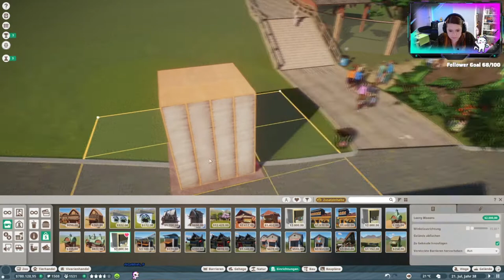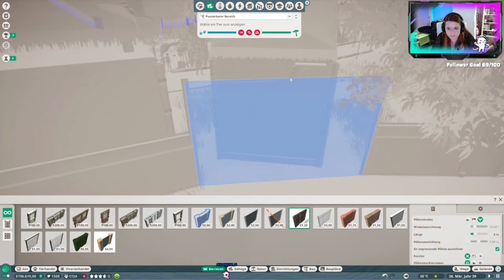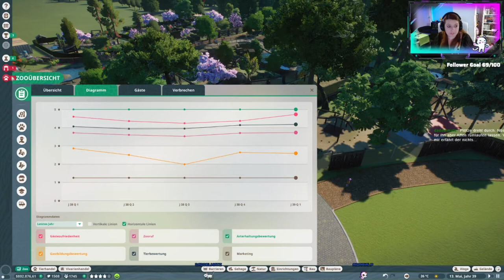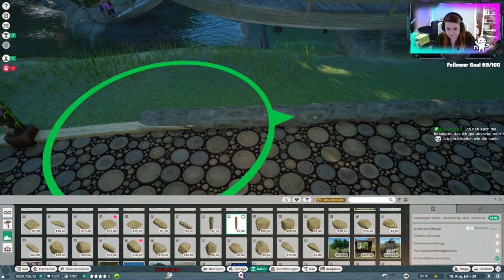Die Affenbande ist los 🐯 Twitch Stream Planet Zoo 🦒 Part 17 ◆ GERMAN